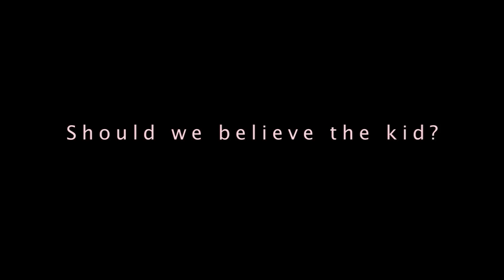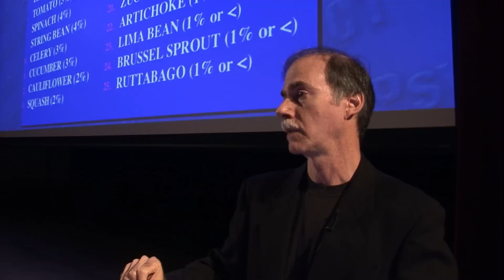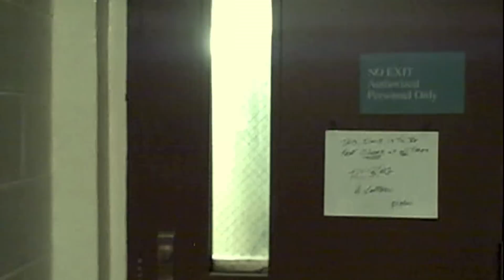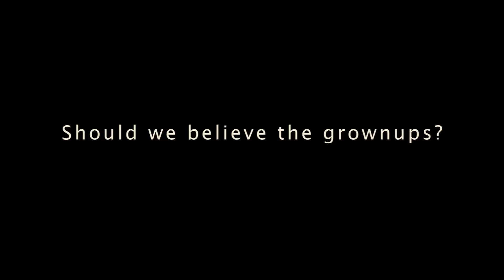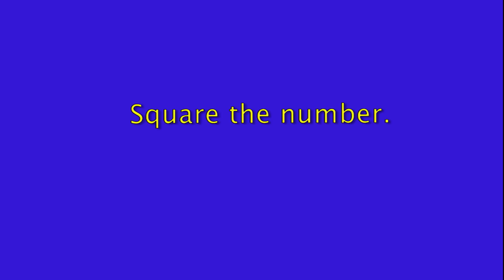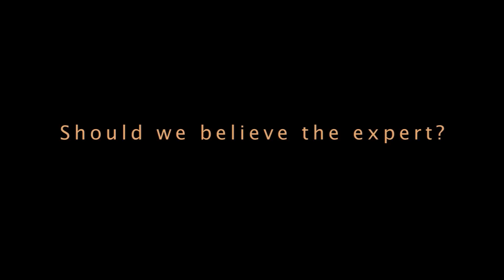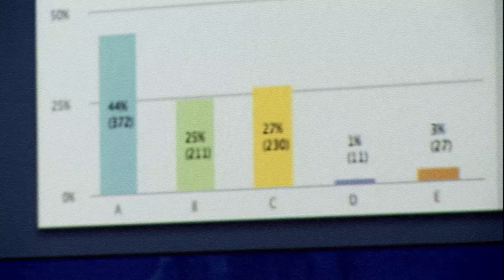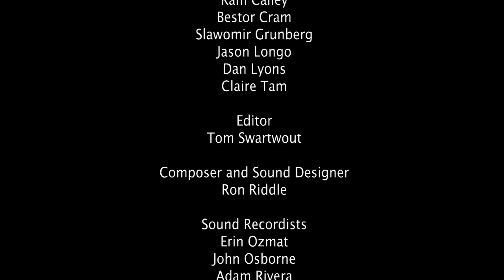Truth and Consequence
At Cornell University, renowned psychologist Stephen Ceci studies the accuracy of children's courtroom testimony, particularly in cases alleging physical abuse, sexual abuse, and neglect.
"Truth and Consequence" is a short independent documentary that focuses on Professor Ceci's research and three court cases in which he testified as an expert witness.